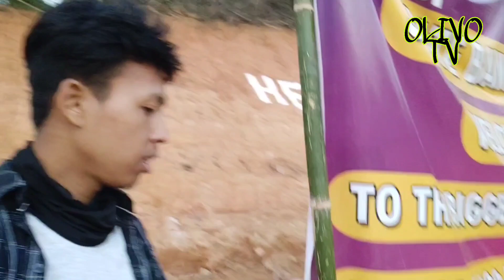Chibagre Wangala, Wangala vlog, Wangala Final day, Wangala festival 2021-2022, Mix Video Garo Hills